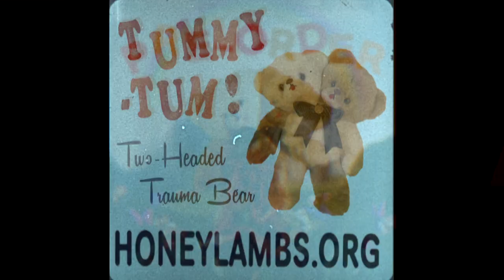Introducing Tummy-Tum! | ℌ𝔬𝔫𝔢𝔶𝔩𝔞𝔪𝔟𝔰